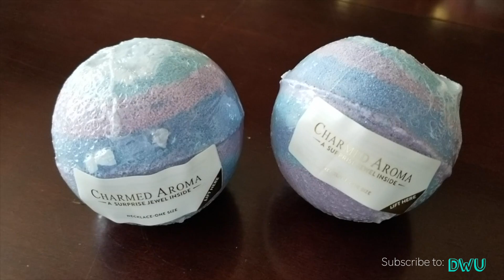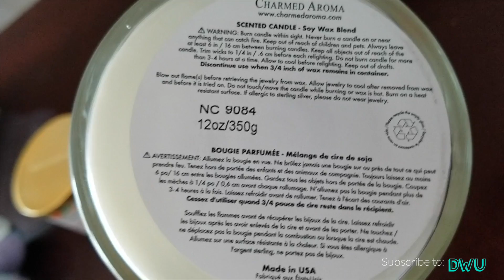UNBOXING CHARMED AROMA PRODUCTS!!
📦 LETS SEE WHATS IN MY CHARMED AROMA BOX!
Watch if you love CHARMED AROMA. Or if you are just curious!!!
WOW!!!
I love unboxing cool items! If you would like to send me cool stuff to unbox please do!
Never know what will pop up next.
Watch if you love unboxing or if you are just curious!!!

*** YOU CAN FIND CHARMED AROMA ON LINE.***

Video is filmed with Samsung Galaxy S8

JUST WANT TO SEND ME COOL ITEMS

DWU
MARTENSVILLE SASKATCHEWAN
S0K 2T0